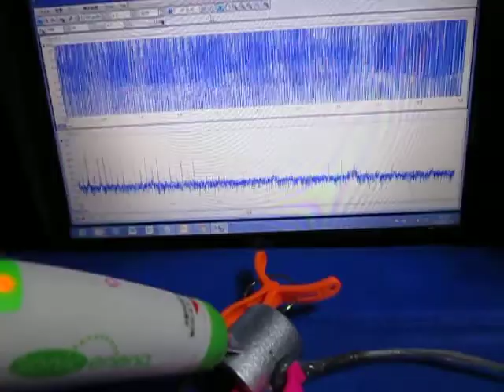超音波（表面検査の基礎実験 ultrasonic-labo）